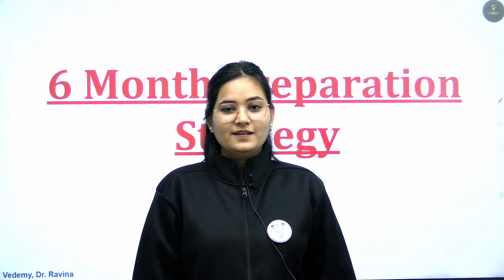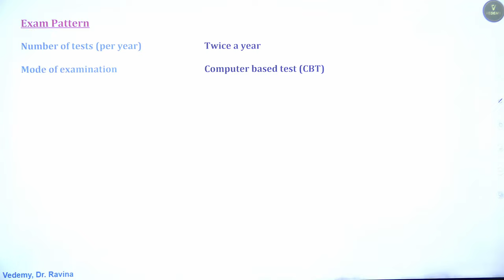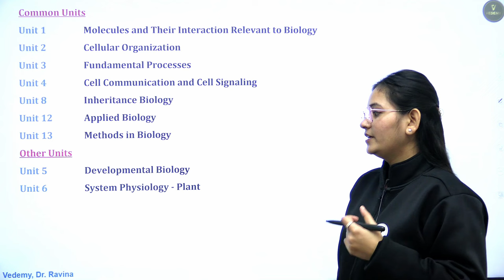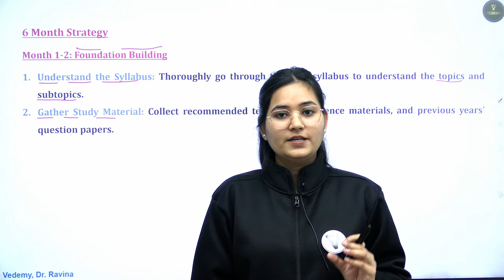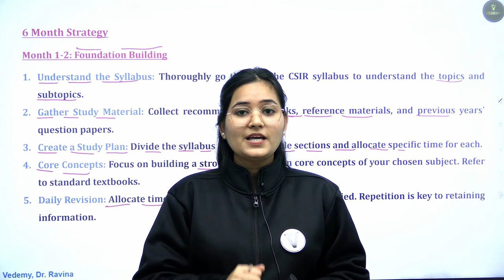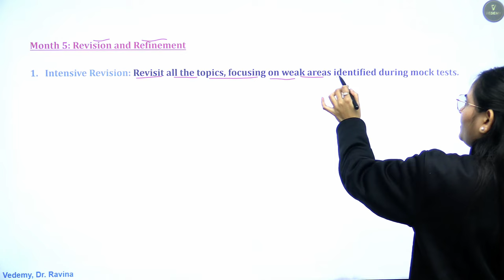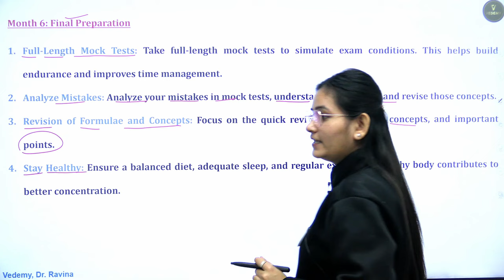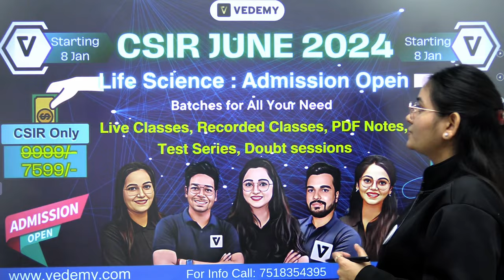Month wise Plan | 6 Month strategy for CSIR NET Lifescience| Dr. Ravina Rai | GATE | DBT